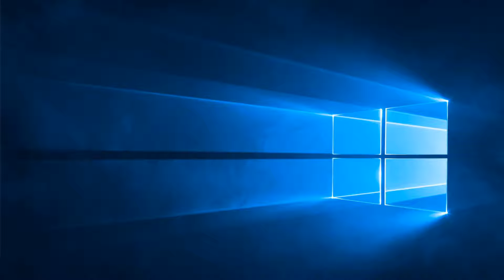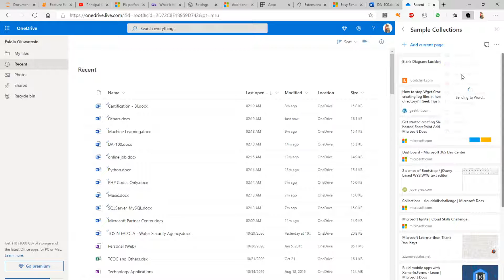Backup Microsoft Edge Collections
This short video shows you how to backup your Microsoft Edge Collections.